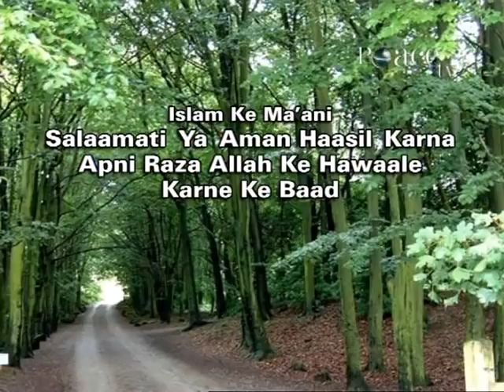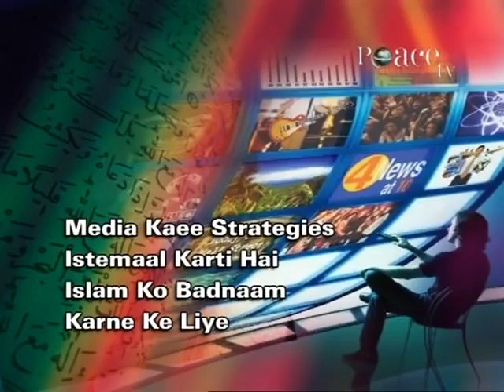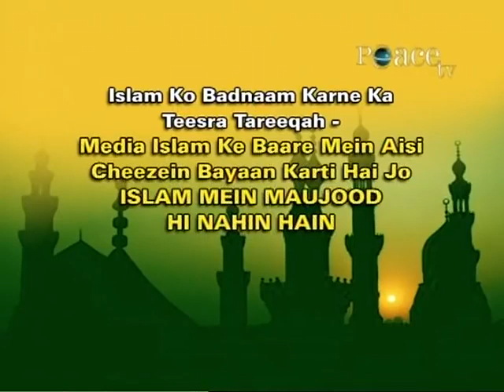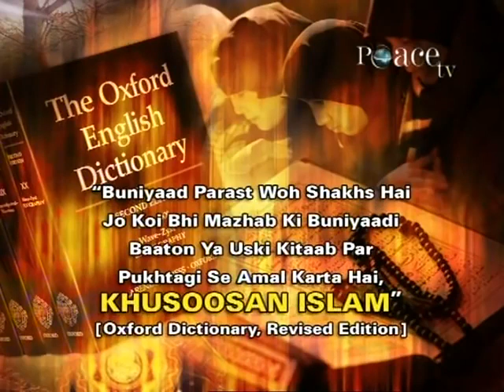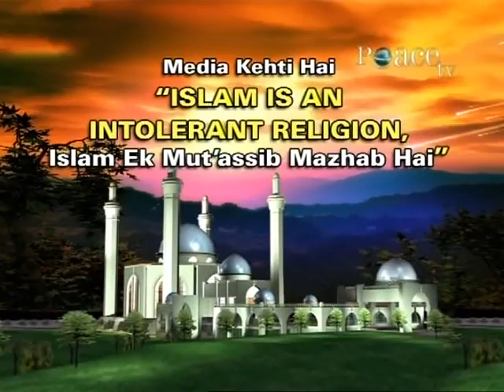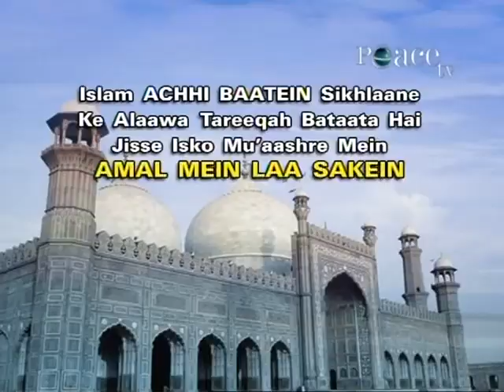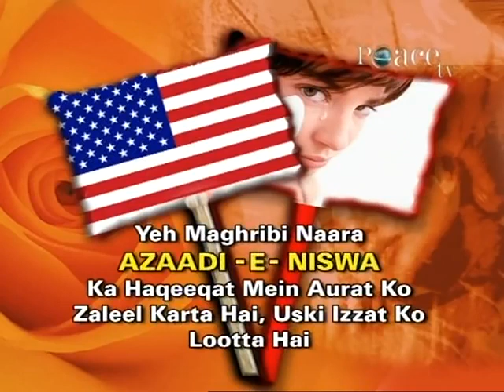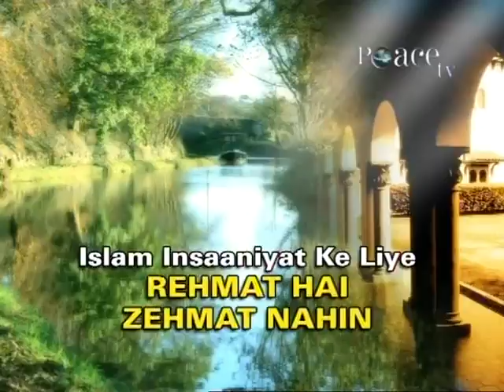Islam Insaniyat Ke Liye Rehmat, Na Ke Zehmat || Dr Zakir Naik